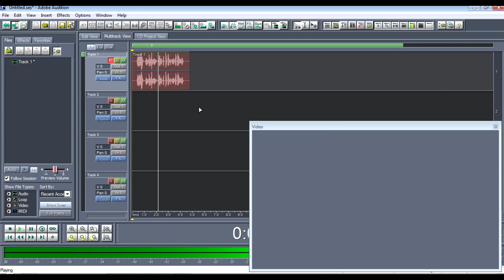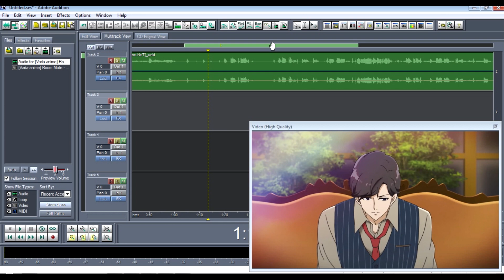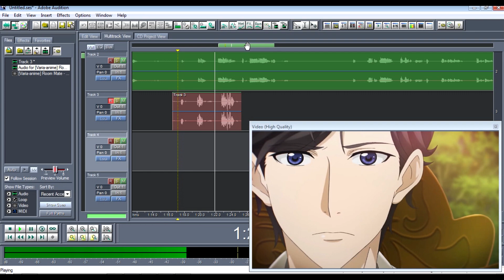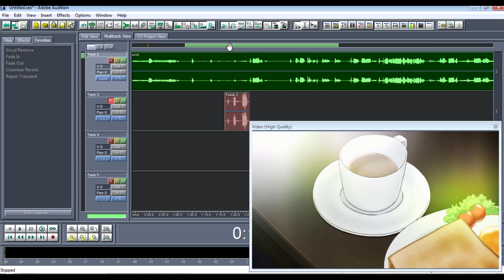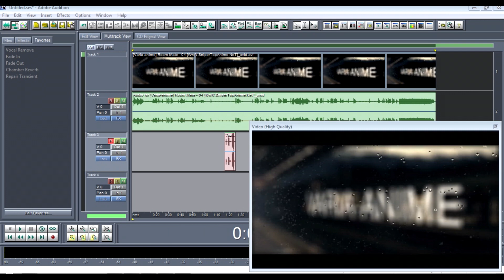วิธีการอัดเสียงพากย์ [Adobe Audition 1.5]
คลิปนี้ เป็นคลิปแนะนำวิธีการอัดเสียงพากย์ขั้นพื้นฐานนะครับ
ถ้าเกิดว่าอยากให้ทำคลิปแนะนำวิธีอะไรอีกก็คอมเม้นบอกได้นะครับ